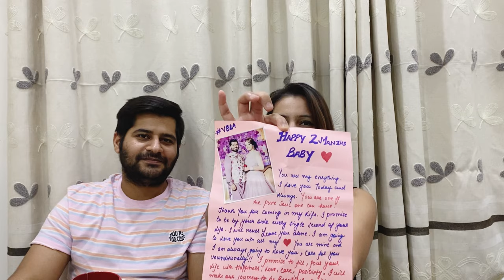We had an arrange marriage|How we met and our journey vlog|Happy 15 months to us 👩‍❤️‍👨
In this vlog all of you will get to know how we met and journey till we got married. Also it happens to be a special day today i.e 03/05/2021 as we completed 15 months of our marriage. Also our engagement was on 24/08/2019 not 24/07/2019.